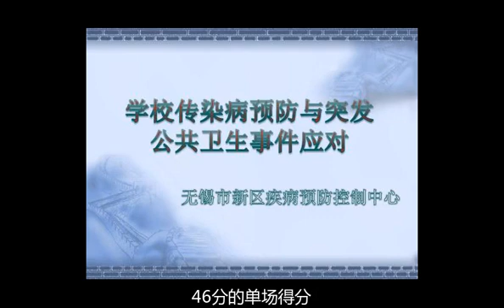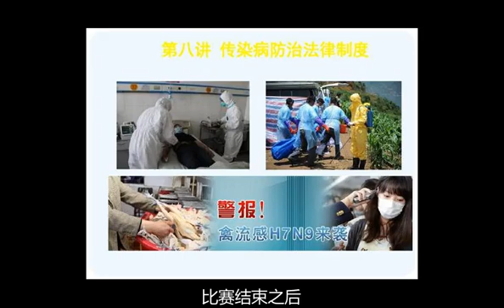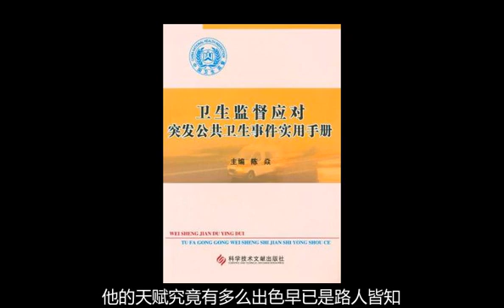今后一年将制定突发公共卫生事件应对法